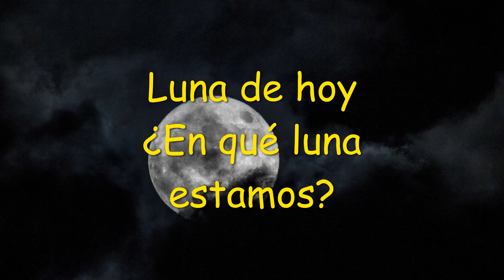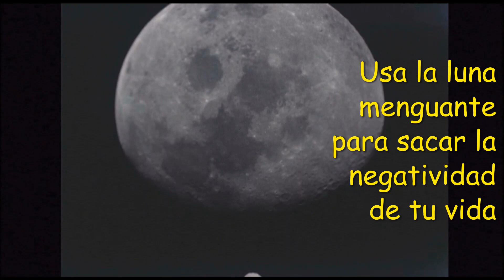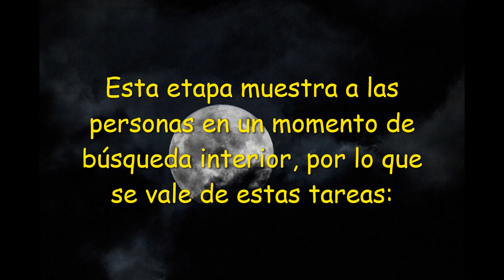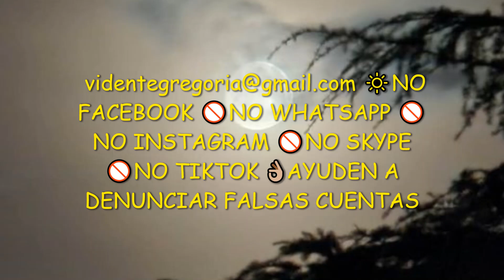LUNA DE HOY DIA 20 DE FEBRERO 2022🌘🌘🌘🌘🌘🌘🌘